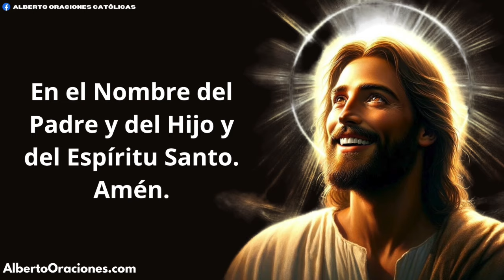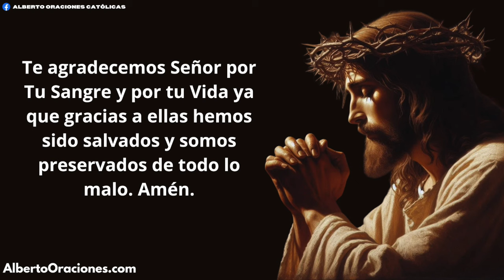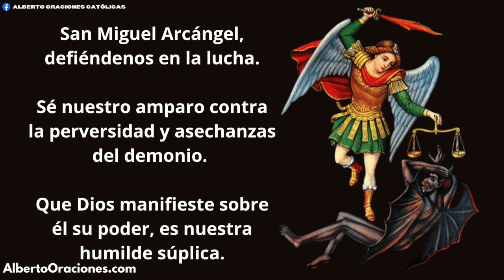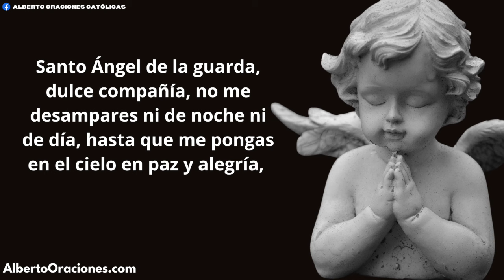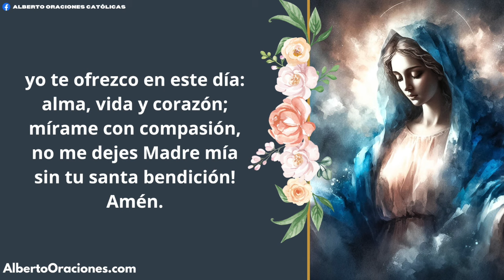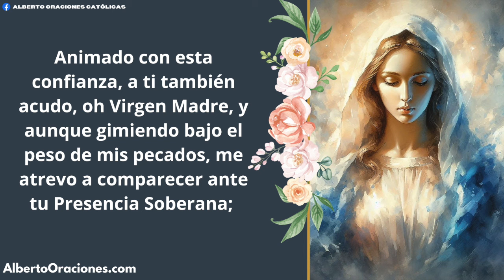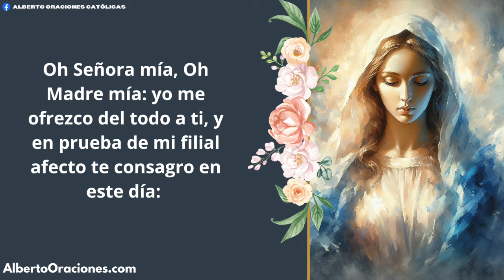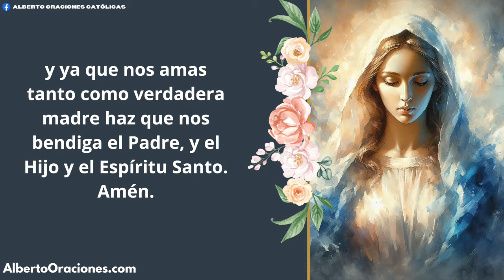ORACION ALA SANGRE DE CRISTO MARTES 03 DE Septiembre | Oraciones Poderosas de Protección